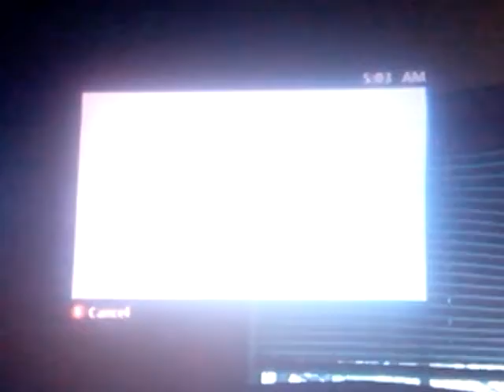Call of duty ghosts part 1